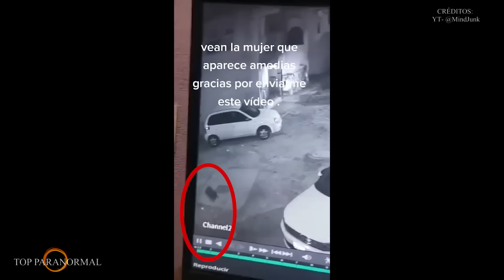5 Videos de TERROR Reales Para NO Dormir / Parte 4 / Fantasmas y Criaturas 2024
Material Utilizado:

- Desconocido
- YT- @Panrekawika Tik Tok- @NIGHTMAREFUEL